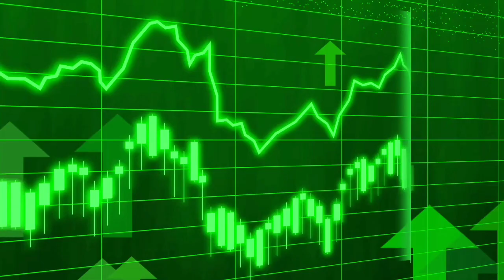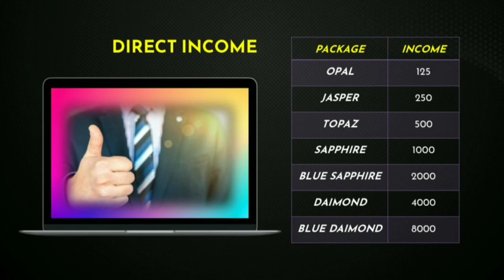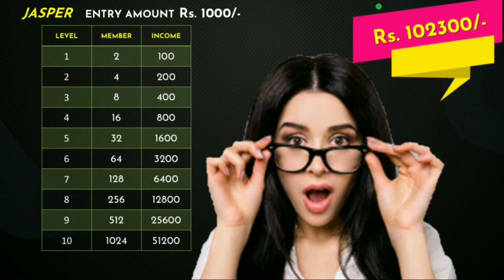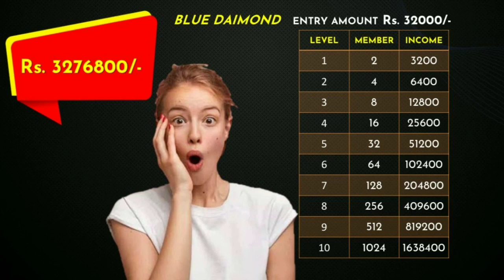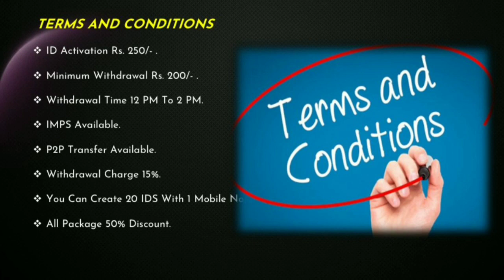New Auto Pool Plan Launched 2023 Guru Win Life Review 🆔 बिलकुल फ्री में लो ₹65 लाख कमाए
👉𝐴𝐿𝐿 𝑂𝑁𝐿𝐼𝑁𝐸 𝐸𝐴𝑅𝑁𝐼𝑁𝐺 𝑃𝑅𝑂𝐺𝑅𝐴𝑀 𝐼𝑆 𝑅𝐼𝑆𝐾,𝐽𝑜𝑖𝑛 𝑀𝐿𝑀 𝑤𝑖𝑡ℎ 𝑦𝑜𝑢𝑟 𝑂𝑤𝑛 𝑅𝑖𝑠𝑘 𝑎𝑛𝑑 𝐴𝑣𝑜𝑖𝑑 𝑐ℎ𝑒𝑎𝑡 𝑓𝑢𝑛𝑑 𝑐𝑜𝑚𝑝𝑎𝑛𝑦. 𝑇𝐻𝐼𝑆 𝐶𝐻𝐴𝑁𝑁𝐸𝐿 𝐼𝑆 𝑁𝑂𝑇 𝑇𝐴𝐾𝐸 𝑅𝐸𝑆𝑃𝑂𝑁𝑆𝐼𝐵𝐿𝐸 𝑂𝐹 𝑌𝑂𝑈𝑅 𝐼𝑁𝑉𝐸𝑆𝑇𝑀𝐸𝑁𝑇.

𝐈𝐟 𝐲𝐨𝐮 𝐰𝐚𝐧𝐭 𝐭𝐨 𝐩𝐫𝐨𝐦𝐨𝐭𝐞 𝐲𝐨𝐮𝐫 𝐩𝐥𝐚𝐧 𝐎𝐧𝐥𝐢𝐧𝐞